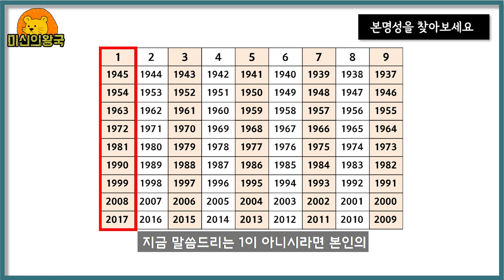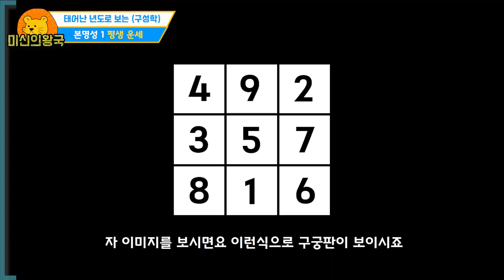친하게 지내면 운을 올려주는 년생 2가지 Feat 본명성 1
힘들때, 나에게 복을 가져다주는 년생에 관한 영상입니다.
이런분과 친해지면 더 좋습니다^^

재미로만 시청해주시기 바랍니다 감사합니다^^